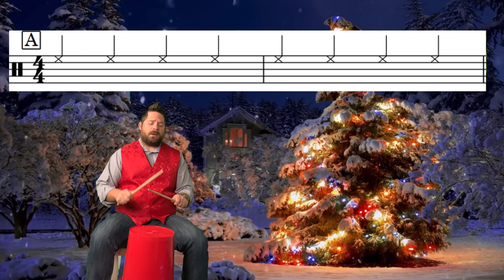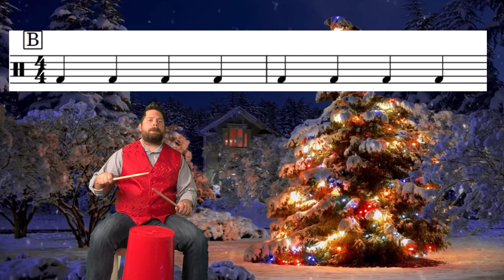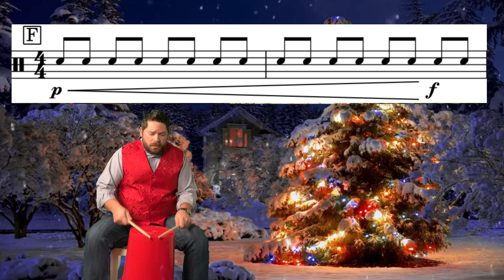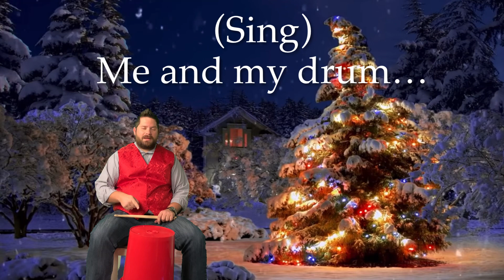Little Drummer Boy (Bucket Drum Play-along)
This song features beginning rhythms as well as introduces syncopated rhythm near the end. This lesson should be used as a supplement in teaching syncopation and can be done even at home using spoons and a bowl from the kitchen. Enjoy and Merry Christmas! Keep making music!!!